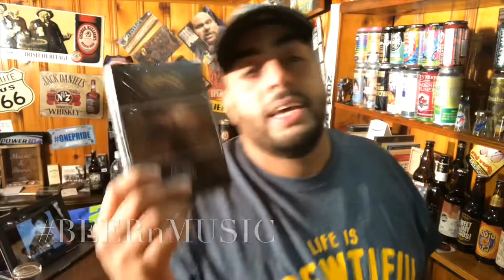KentFallsBrewing - SuperSparkle - TellMeWhatMyDreamsMean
Craft BEER Pours -

Hit my links -

CT Beer Trail -

Beer By -

Kent Falls Brewing -

Song by -

Justin Bieber - Busta Rhymes - Drummer Boy

Don Omar - Lucenzo - Danza Kuduro

Chris Brown - Questions

Christopher Martin - We Are The Vibes